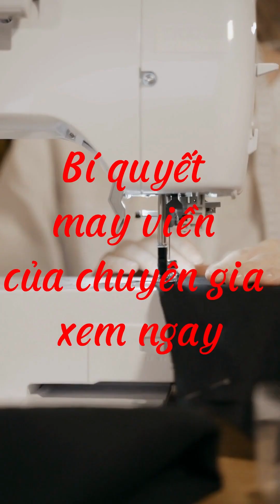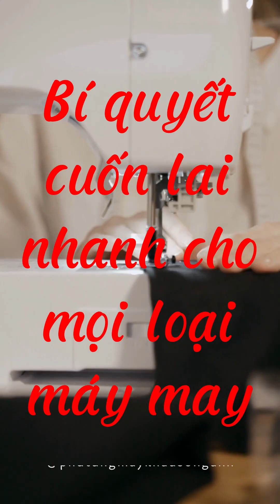Tổng hợp các giải pháp cuốn lai nhanh, xem ngay| Song Anh MK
Kết nối với Phụ tùng máy khâu Song Anh